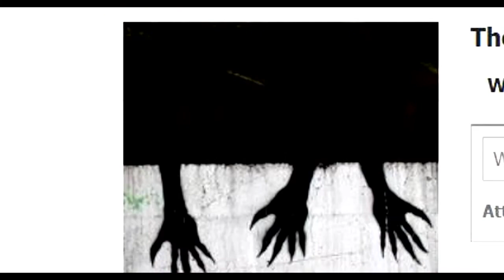The Shadow People - Production Diary #5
One week until filming begins!